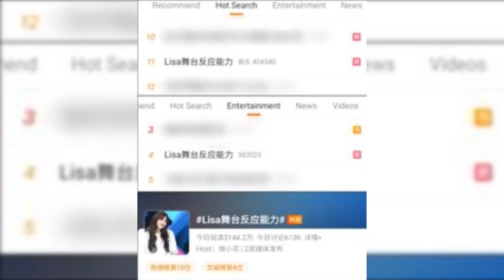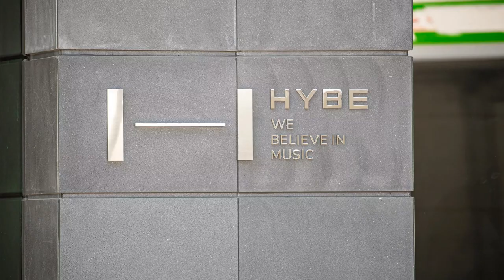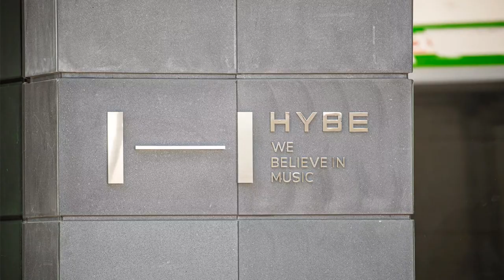[DE ÚLTIMO MINUTO] ROSE gana elogios! LOS actos de KPOP más populares de América del Norte y del sur